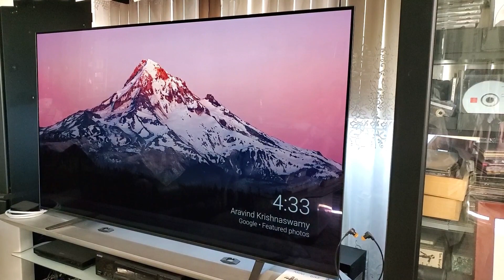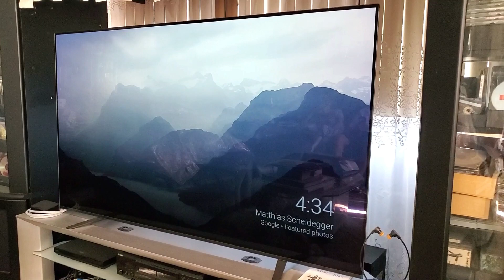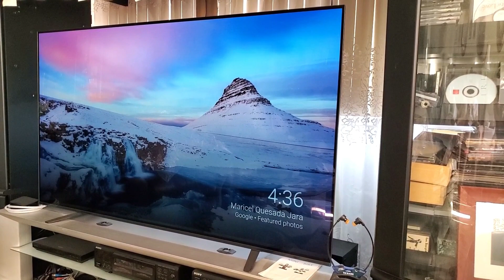Sony Bravia OLED TV 65 Inch 4k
Sony Bravia OLED TV 65 Inch 4k Manufacturers Description: Sony A8H 65-inch TV: BRAVIA OLED 4K Ultra HD Smart TV with HDR and Alexa Compatibility
PICTURE PROCESSOR X1 ULTIMATE: Sony’s best processor analyzes content to bring out OLED’s intense contrast with pure blacks, peak brightness and natural colors. X-Reality PRO upscale everything you watch to near 4K.
OLED plus PIXEL CONTRAST BOOSTER: Millions of individual pixels are supercharged for more vibrant colors to complement absolute OLED black. DTS audio format support- DTS Digital Surround
GAME MODE: Take your PlayStation experience to the next level with a Sony 4K gaming TV featuring dedicated Game Mode for a smoother, more responsive gaming experience.
SMART ANDROID TV with GOOGLE ASSISTANT: Use your voice to control your TV and smart home devices, easily search for movies and shows, get answers, and manage tasks.
WORKS WITH ALEXA – Through an Alexa enabled device, ask Alexa to change channels, adjust volume, and turn your TV on/off.
APPLE AIRPLAY 2 and HOMEKIT SUPPORT: Seamlessly integrate your iPhone and Siri devices with your Sony TV for effortless smart home management and content streaming.
TRILUMINOS Display: See exactly what the creator intended with advanced color and gradation
ACOUSTIC SURFACE AUDIO: 2.1 channel sound from the entire screen, creating an immersive multidimensional audio experience.
NETFLIX CALIBRATED MODE, DOLBY VISION, IMAX ENHANCED: Enjoy immersive and engaging cinematic content as the creator intended.
SUPER-SLIM ONE-SLATE DESIGN: Flush surface and narrow aluminum bezel harmoniously blends into any environment. A 2-way stand provides a low-profile option for distraction-free viewing or adjust to raise up and seamlessly fit a soundbar.

🟡 If you are interested in purchasing this Sony Bravia Oled Tv 65 Inch 4k on Amazon here is the

🌟 We also have an Amazon Influencer Store - Please Follow Our Channel where you can find our recommended products!

📈 If you want to GROW and MULTIPLY your YouTube VIEWS and SUBSCRIBERS then check out that's what we use on all our channels to help our videos be found in search results on YouTube as well as Google Search.